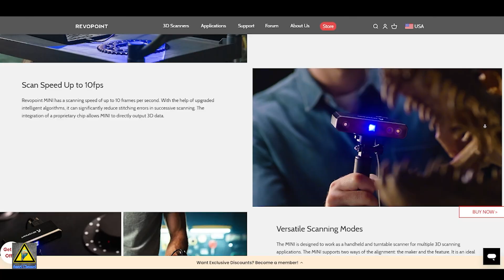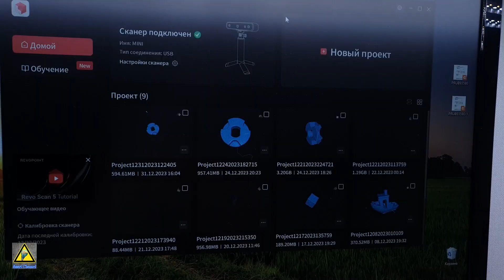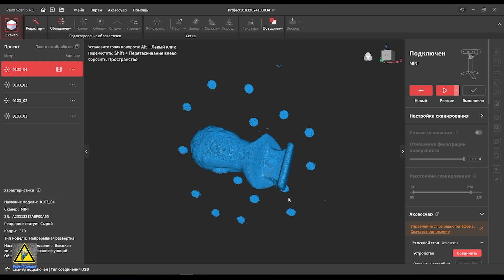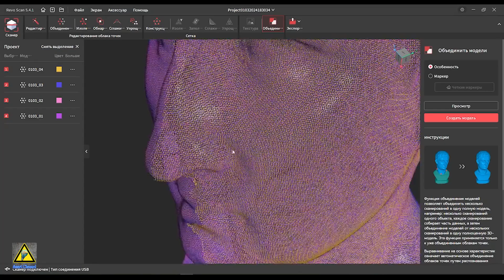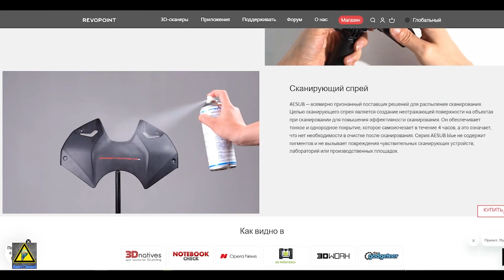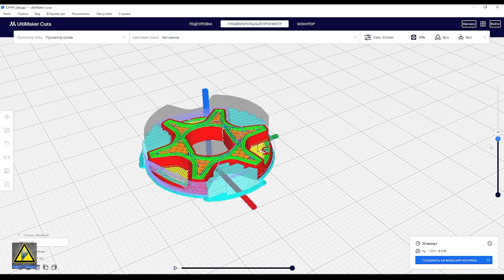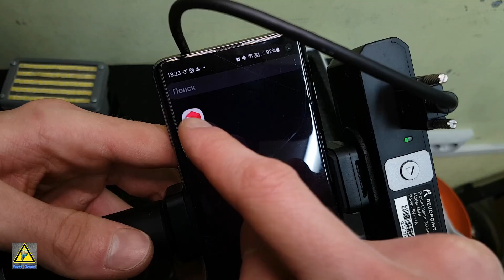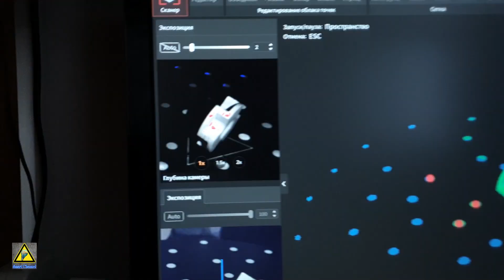Бюджетный 3D-сканер способный на многое! — 3D-сканер Revopoint MINI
Всем Привет! В этом видео мы познакомимся с технологией 3Д сканирования и посмотрим на что она способна и как можно ее применить.